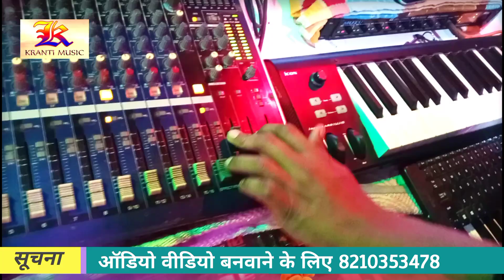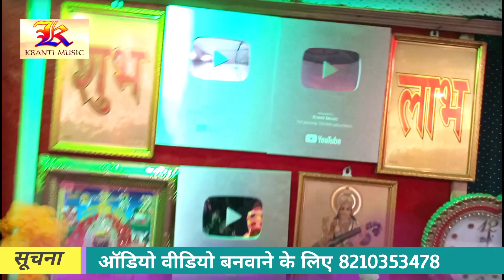खेसारी लाल यादव का होश उड़ा दिया यह गायक खेसारी लाल यादव हो हैरान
• Album :
• Singer : Devendra Singh
• Lyrics : Upendra Ujwal,Krishna​ Nidardi
• Producer : Krishna Nidardi
 • Music Director : Kranti Music
• Video Director :
 • Video Management :
• Recording/Label : Kranti Music
•Digital Head : KM MUsic World
• Special Thanks :
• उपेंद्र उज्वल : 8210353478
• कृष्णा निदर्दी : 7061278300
* नोट : कॉल करने का समय [ सुबह 09:00 से शाम 6:00 बजे तक ]